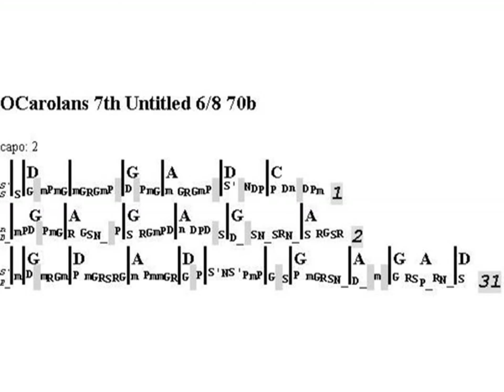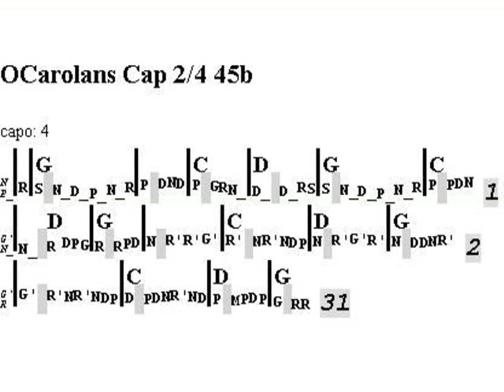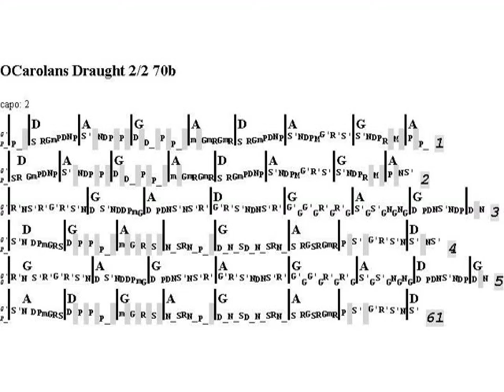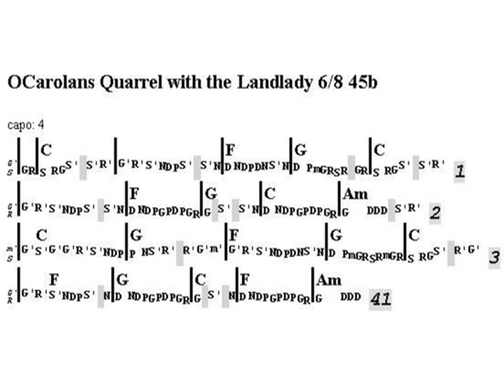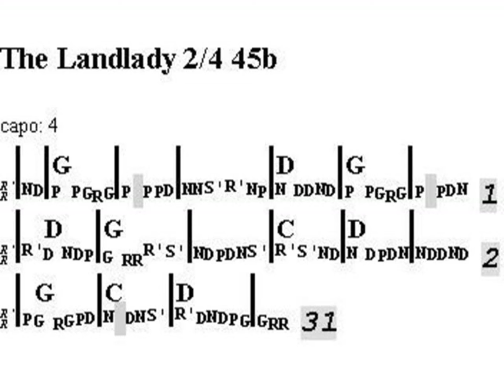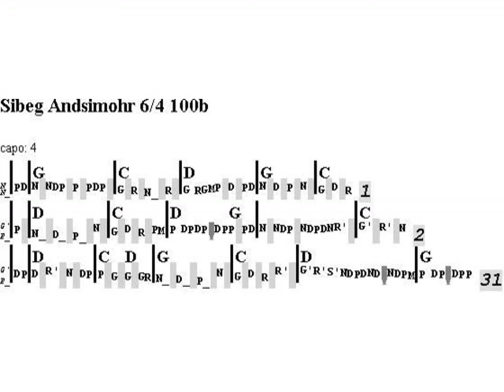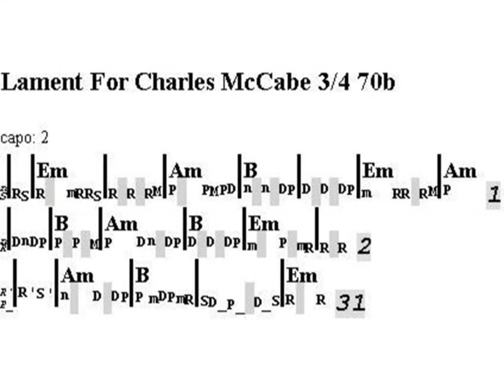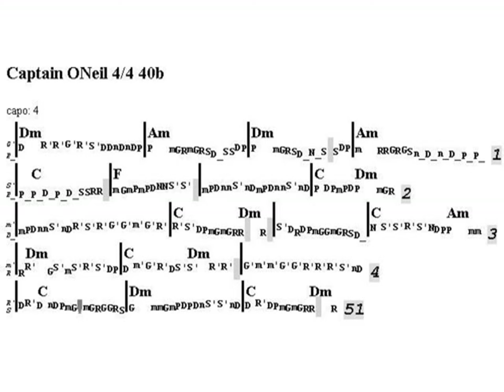O'Carolan, Part 7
01 OCarolans 7th Untitled 6/8 70b 00:00
02 OCarolans 9th Untitled 6/8 60b 02:03
03 OCarolans 10th Untitled 6/8 75b 04:36
04 All Alive 6/8 65b 06:39
05 Blind Mary 2/4 50b 09:44
06 OCarolans Cap 2/4 45b 11:09
07 OCarolans Cottage 3/4 65b 12:42
08 OCarolans Cup 6/8 55b 15:47
09 OCarolans Draught 2/2 70b 19:26
10 OCarolans Dream 4/4 80b 25:04
11 OCarolans Maggot 4/4 40b 27:38
12 OCarolans Quarrel with the Landlady 6/8 45b 30:40
13 Carolans Ramble to Cashel 3/4 75b 33:30
14 Cremonea 3/4 75b 36:02
15 Dark Plaintive Youth 2/2 75b 38:04
16 The Fairy Queen 3/4 85b 40:08
17 The Landlady 2/4 45b 43:05
18 Ode To Whiskey 6/8 60b 44:38
19 The Orourkes Feast 6/8 65b 46:23
20 The Seas Are Deep 3/4 65b 48:44
21 Separation Of Soul And Body 4/4 80b 50:21
22 Sibeg Andsimohr 6/4 100b 52:05
23 The Two William Davises 4/4 80b 54:11
24 Lament for Sir Ulick Burke 4/4 55b 55:56
25 The Clergys Lament 4/4 65b 57:51
26 Lord Galways Lamentation 3/4 65b 01:00:29
27 Lament For Charles McCabe 3/4 70b 01:02:28
28 Lament For Terence MacDonough 3/4 65b 01:03:58
29 Lament For Owen ORourke 4/4 75b 01:07:04
30 Squire Woods Lamentation on the Refusal of his Halfpence 4/4 80b 01:09:46
31 Captain ONeil 4/4 40b 01:11:59